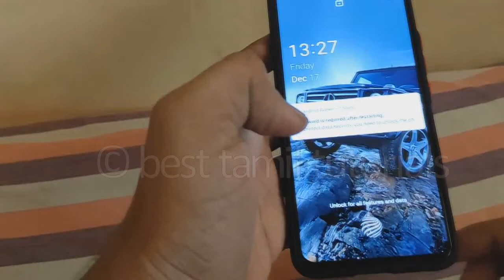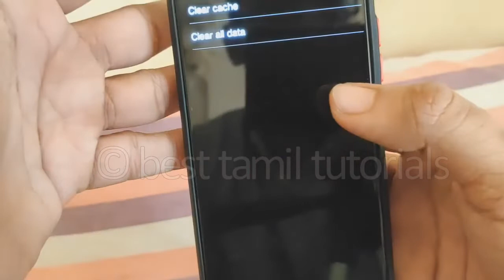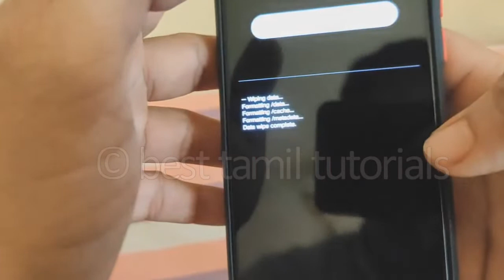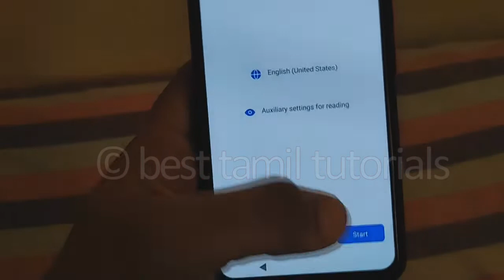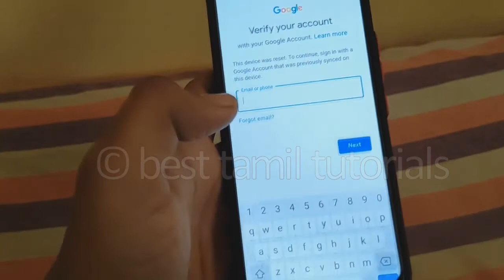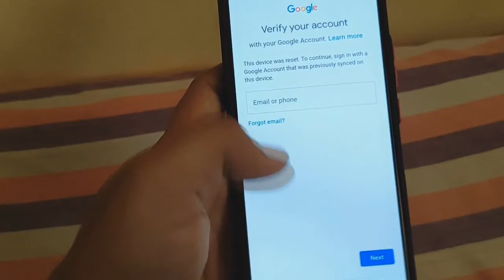VIVO 5G MOBILE RESET - BEST TAMIL TUTORIALS